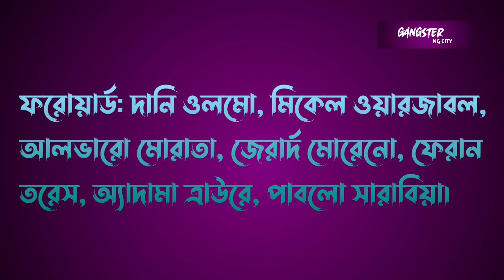উয়েফা চ‍্যাম্পিয়নশীপের জন‍্য স্পেনের দল ঘোষণা। দলে জায়গা পায়নি সার্জিও রামোস